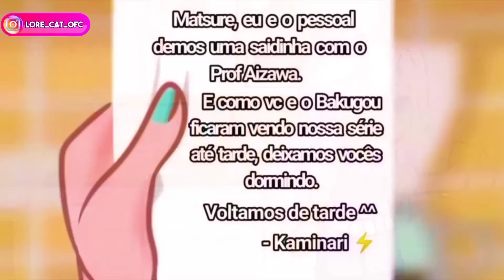A NOVA ALUNA BOKU NO HERO ACADEMIA [ DUBLADO ] MINI FILME GACHA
😻Criador(a)  @nahoolux